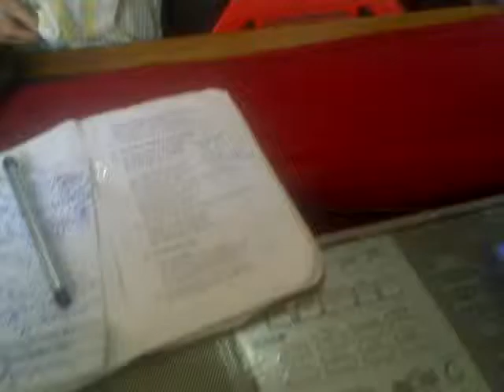Asto maa sad gamya(Gulab rai)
for peace